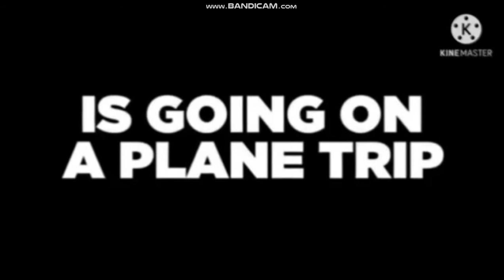Opening to Three Little Boys 2021 DVD